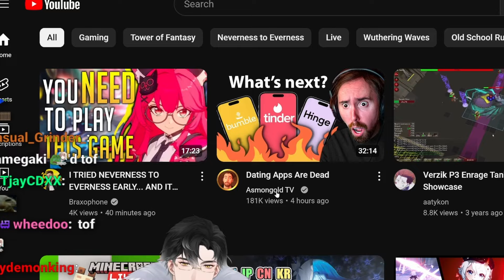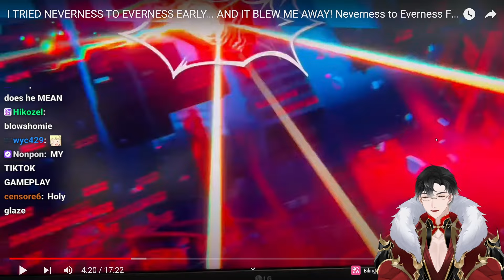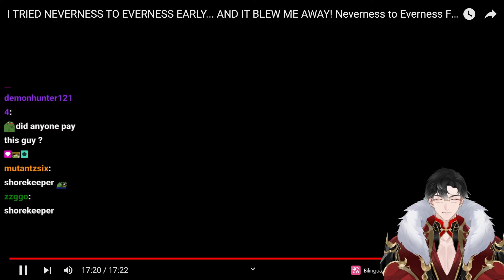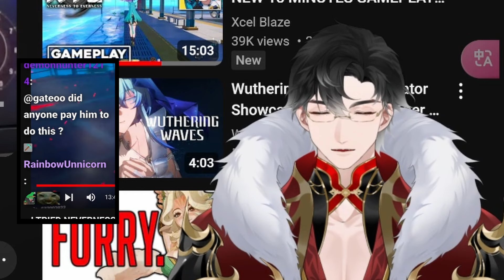Braxophone Did Not Expect NTE to be This GOOD